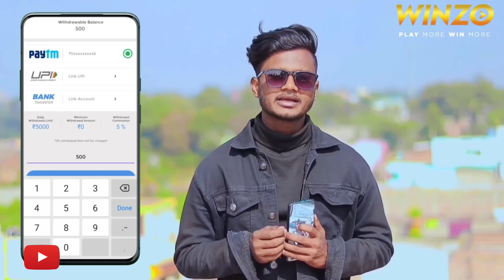KTM LOVER | DAD'S GIFT 2 | FIRST KTM IN MIDDLE CLASS FAMILY | BAAP HO TOH AISA | BRANDED BROTHERS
DIRECTOR- kishan sharma

PRODUCER- kishan sharma

SCRIPT BY- kishan sharma

EDIT BY- Roshan sharma

THUMBNAIL DESIGN - Roshan sharma

Artiste-

Kishan sharma

Sameer sharma

Roshan sharma

Rajesh sinha

Lalan kumar

Vijay vatshal

Gautam jaikar

SPECIAL THANKS TO AMANDEEP SINGH FOR MUSIC